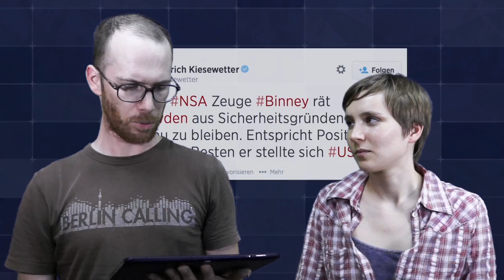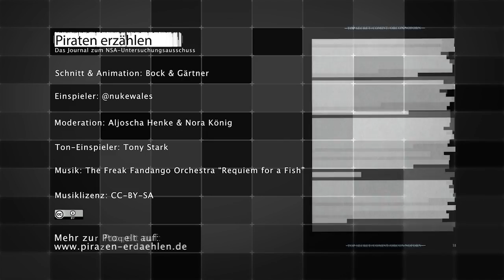NSA-Ausschuss: 2 Opfer, 2 Spione, 2 Zeugen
Heute erzählen wir euch von der ersten öffentlichen Sitzung in der NSA-Mitarbeiter vernommen wurden.
Diese Sitzung war die bisher längste und absurdeste von allen. (eine Chronologie dazu, findet ihr
Was bei der Zeugenvernehmung von William Binney und Thomas Drake so alles berichtet wurde und was sich sonst noch im Rahmen der Ausschusssitzung getan hat, erfahrt ihr in dieser Ausgabe